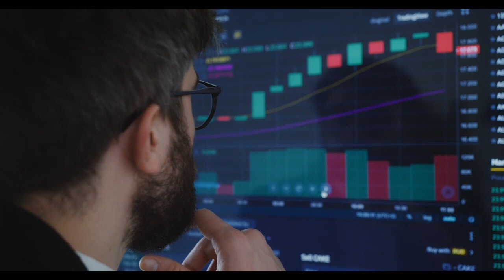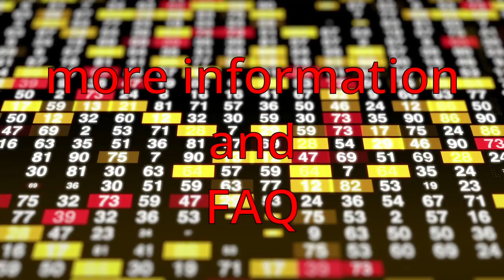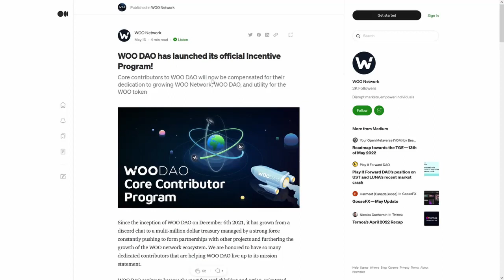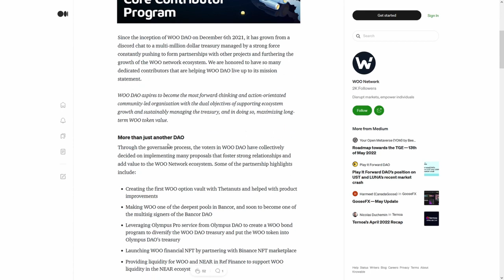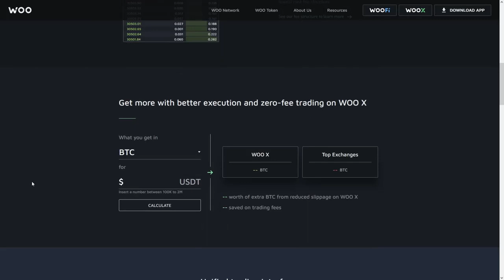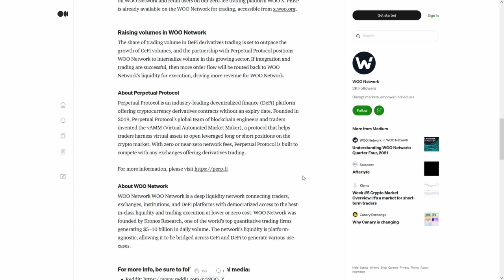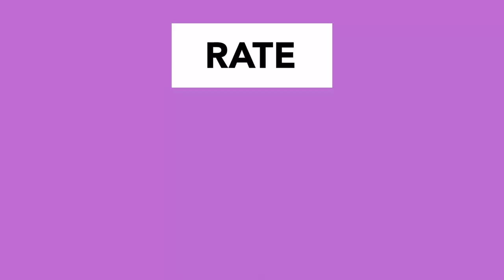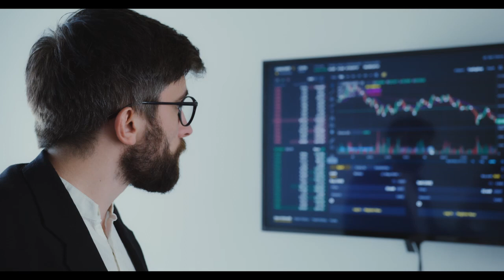Ellipsis EPS HODLERS⚠️ WARNING 🚨ANONYMOUS🚨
Ellipsis EPS HODLERS⚠️ WARNING 🚨ANONYMOUS🚨Ellipsis EPS hodlers! THEY DID IT